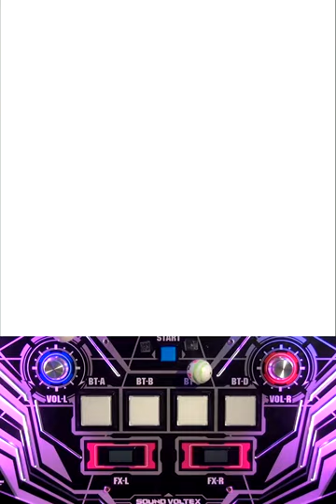[SDVX II] ムーニャポヨポヨスッポコニャーゴ (EXH)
EXH - 15

from 6 Dec 2013 update